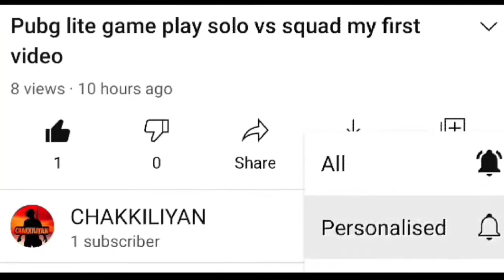CHAKKILIYAN NEW GAME PLAY | PUBG MOBILE LITE